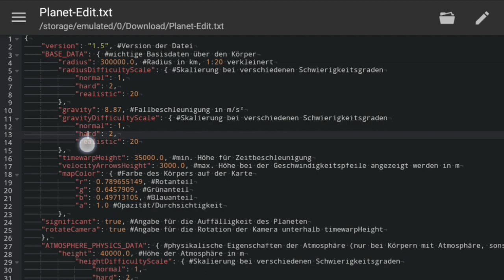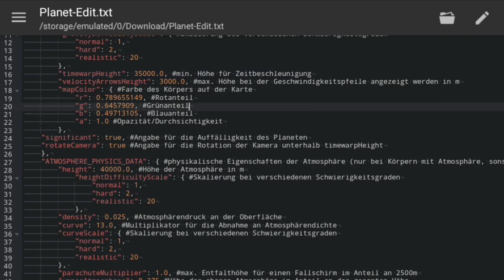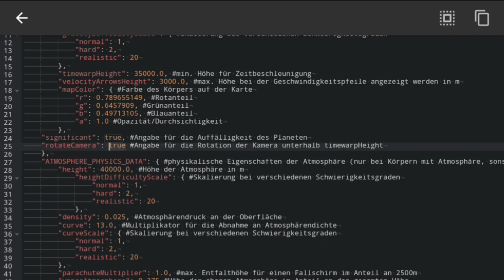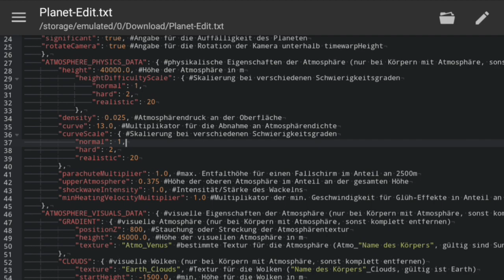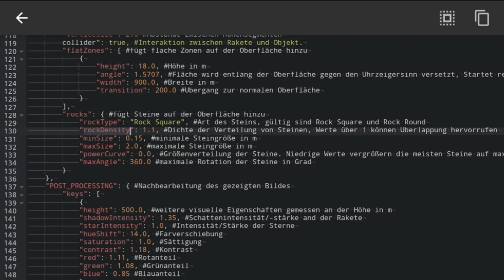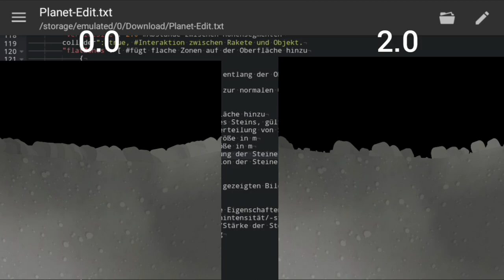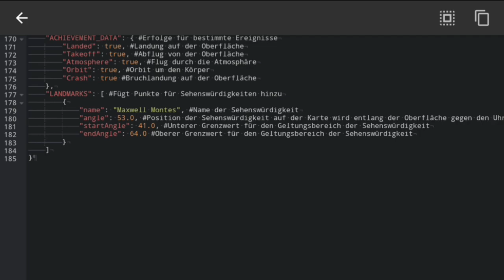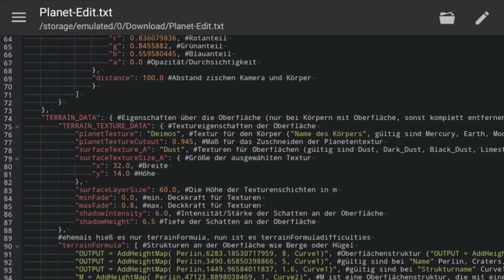1.5.10 Neuerungen | SFS Planet-Edit Tutorial